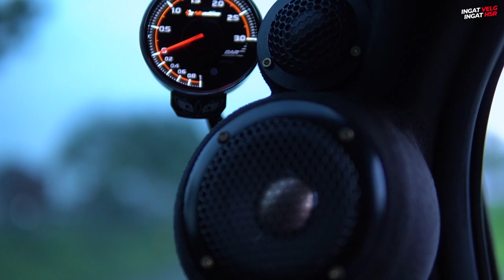Modifikasi Toyota Innova Venturer si rotiventurer Yang Viral Di Malang